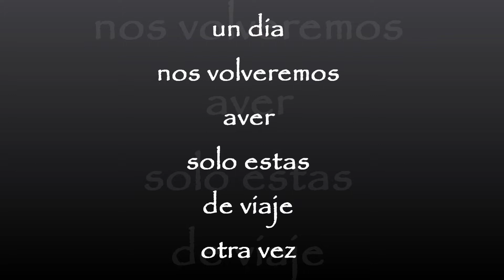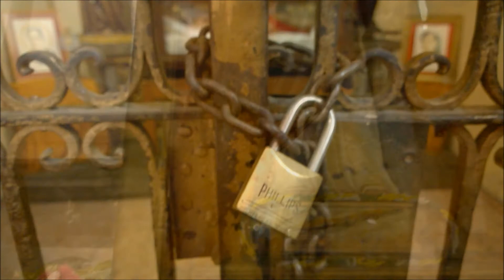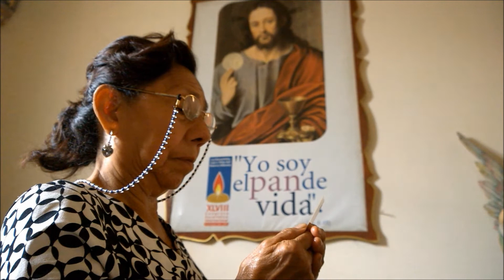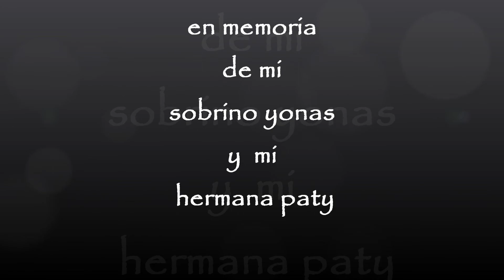recuerdos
en memoria de mi hermana paty y mi sobrino jonathan